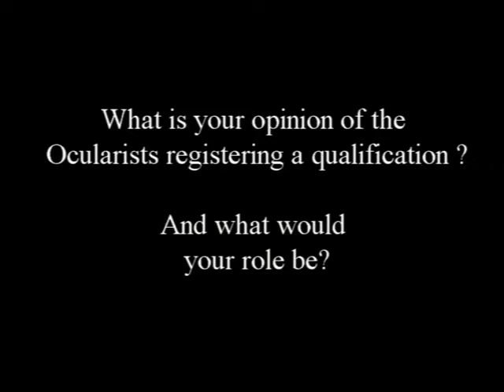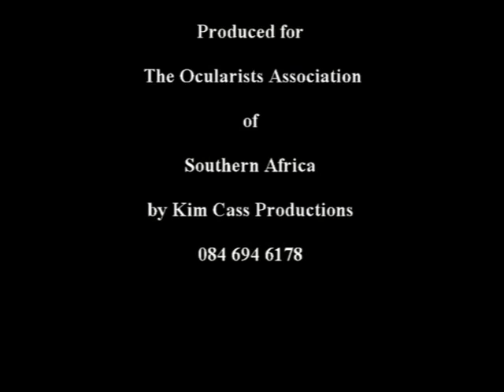Oasa interviews filmed by kim cass productions 084 694 6178 480p 1